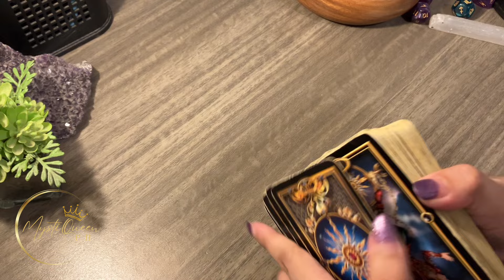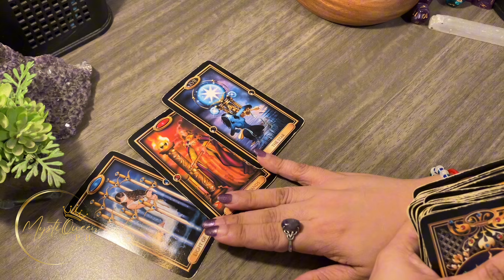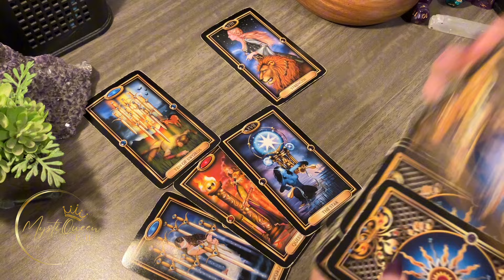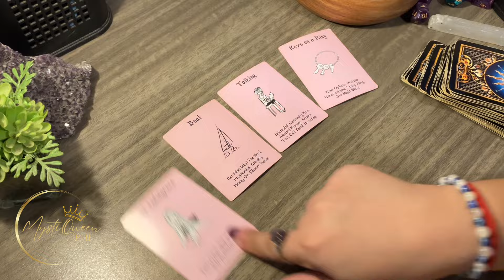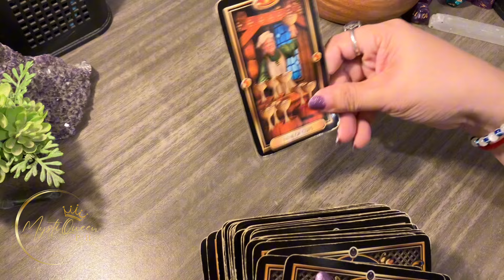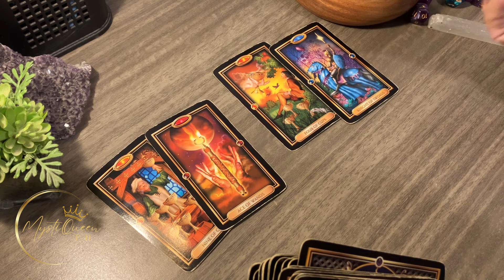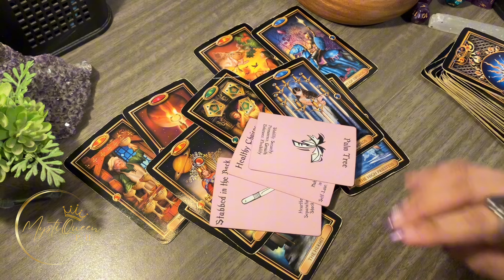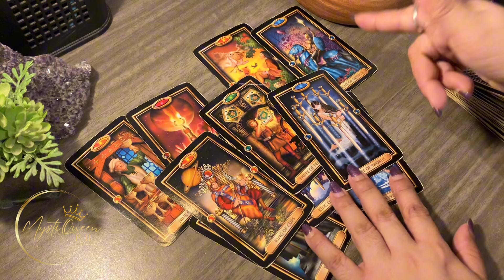❤️ YUN LANG! MAHIRAP MAKAWALA SA KARMIC CONNECTION NA ITO | 💞 Collective LOVE Reading 🔮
🔮 PRIVATE/PERSONAL READING 🔮

Salamat po!🙏

👑MystiQueen PH

🍿 OTHER VIDEOS/MESSAGES/READINGS 🍿